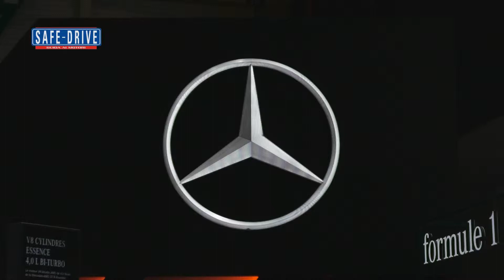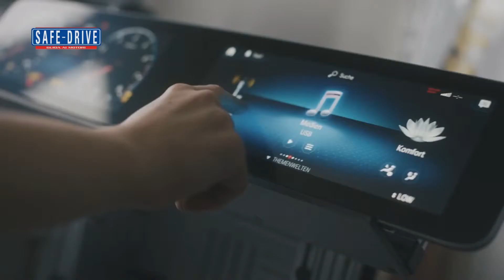Salone di Ginevra: EUGENIO BLASETTI, Direttore Comunicazione Mercedes-Benz Italia